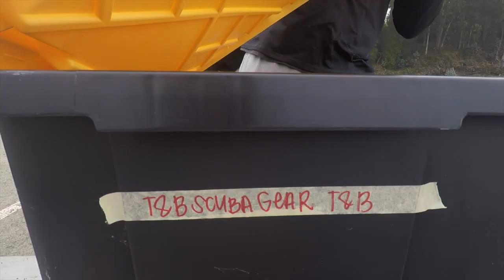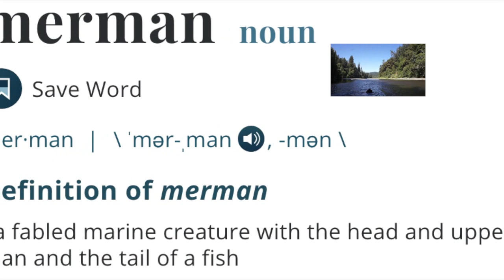Free diving for Sea Urchin and Car Camping ! VLOG #1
Spent our days off diving for sea urchin in Fort Bragg! We are hoping to strike it rich with what some would call California's gold of the ocean also known as UNI. Afterwards, we will drive deep into Northern California's redwood forest to find a location to sleep for the night. We stumbled upon a secluded location right next to a river! We hope you enjoy the video and if you'd like to follow long on our adventures, please like, subscribe, and ring the bell to get notification when we post a new video!

Special thanks to:

for your support, encouragement, knowledge, and motivation to get out there and live the life we've always dreamed of & of course hooking it up with the camera equipment! We love you!

- Instagram: @grxy.59- For helping us/teaching us how to edit a video! It will keep getting better we promise!